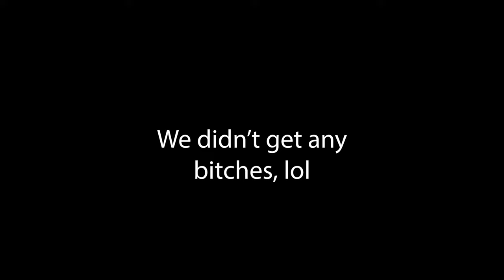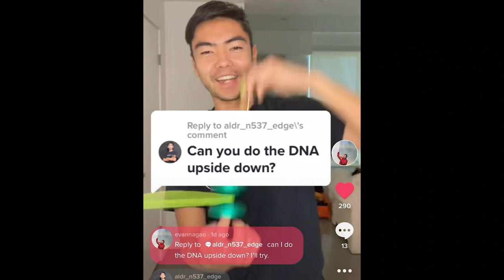Making Viral Yoyo TikToks ft. Brandon Vu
This is my first vlog. @thebrandonvu thinks he can get me to go viral on tiktok. Will it work? We'll see.

Youtube descriptions

In this video, Evan Nagao, world yoyo champion meets a tiktok and youtube yoyo god, brandon vu. There are many beasts of yoyo from Gentry Stein to Angelo Aguirre (angel2up) who will it be? Maybe Dylan Kowalski will show up? Who knows. Maybe there's more to this yoyo collection than meets the eye. I think I need some lessons from Brandon Vu how to make youtube videos. Maybe I'll do a DNA yoyo tutorial. Does this description follow Brandon Vu's best practices for youtube videos? Maybe if I did the DNA more. I can teach you how to do the DNA yoyo trick, but can I do the DNA with my biggest yoyo? We'll see. Can we go viral on yoyo Tiktok?